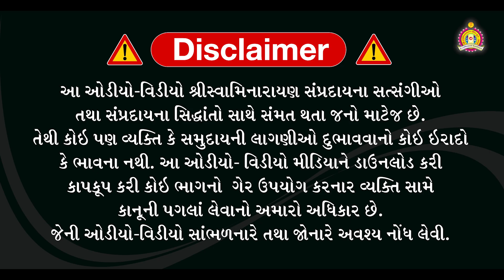Vachanamrut Chintan - Gadhada Madhya 59 - Sukhnandan Swami